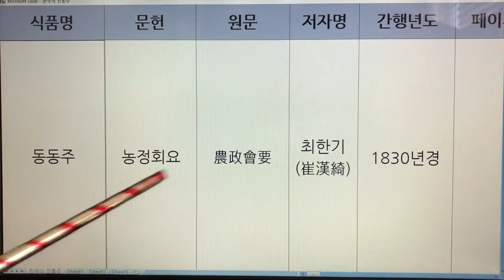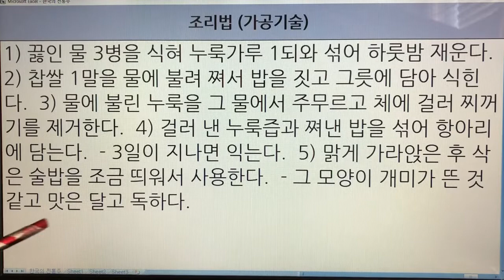한국 전통주(Korean Alcoholic Drinks) 21. 동동주 - 농정회요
1. 전통술 커버이미지 : Korea Traditional liquor로 표시함.
  2. 이미 묶음 영상으로 올렸던 전통술 제목에는 Korea Traditional Sake로 표기함.
  3. 이번에 올리는 각각의 전통술에 대해서는 Korean Alcoholic Drinks로 표기합니다. 범위가 더 넓은 의미로 한국 알콜음료로 적용했습니다.

- 7인치 이상의 태블릿, 노트북, PC 모니터에서 시청하시길 추천드립니다.